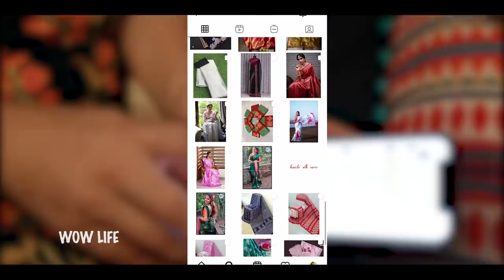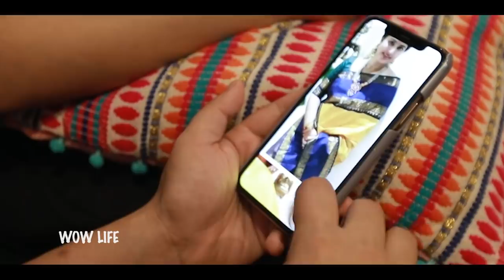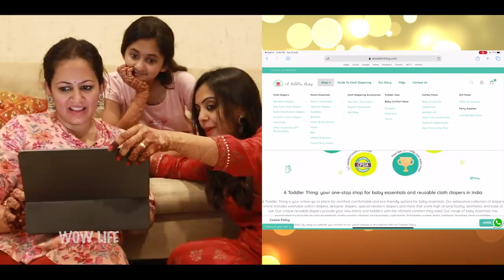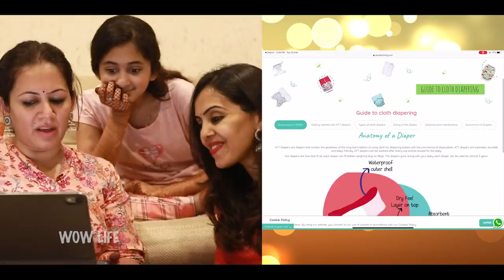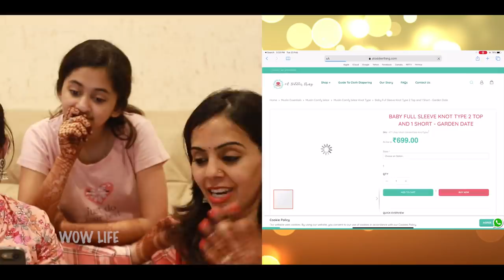Wow Life Presents Ann's Baby Shower Series - The Shopping Saga Continues - Episode 02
Ann’s Baby Shower Series - The Shopping Saga Continues... Achuma and family visit several hotspots and do some awesome online shopping for the big day!

Wondering where I got all the Baby essentials from?? You can shop them on:

Address:
A Toddler Thing
1st Floor, Gain Towers, No 1, SND Layout,
Tatabad, Coimbatore - 641012, India

Varnudais Online Shopping:

THIS IS A ONE-STOP DESTINATION FOR ALL LADIES WEAR AT AFFORDABLE PRICES!

Enjoy shopping! 🥰